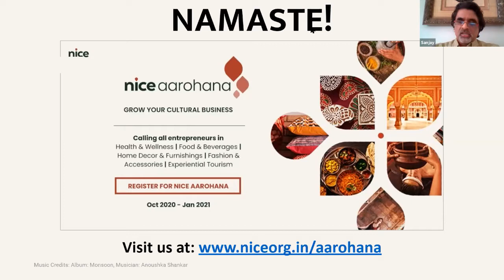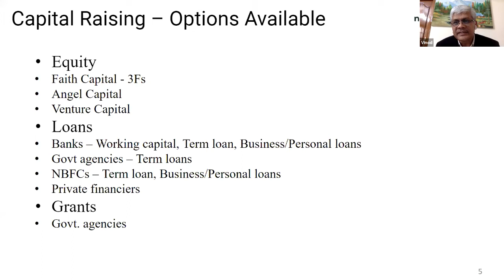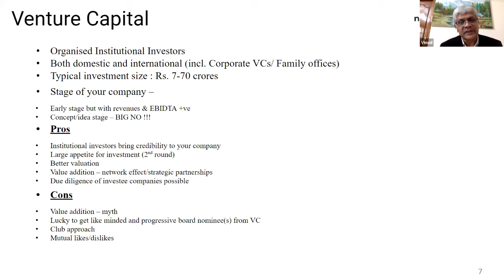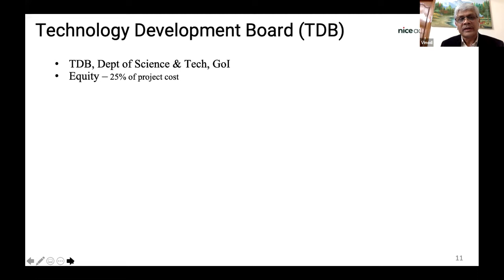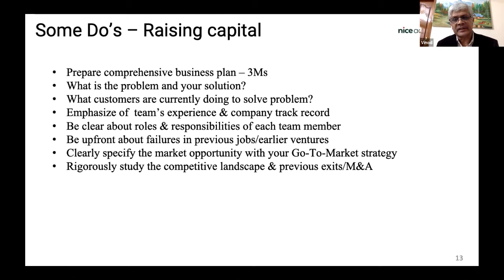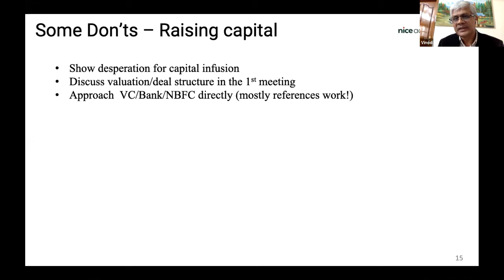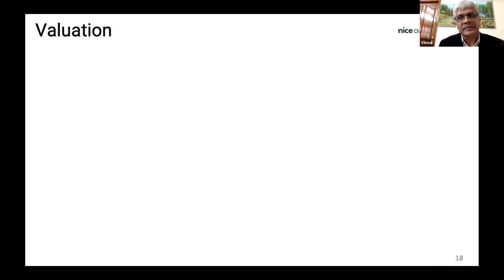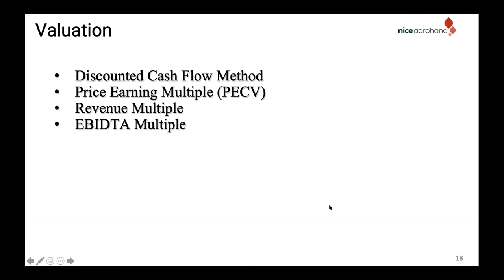NICE Aarohana: Fundraising-Valuation by Vinod Kalkotwar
NICE Aarohana Session 24